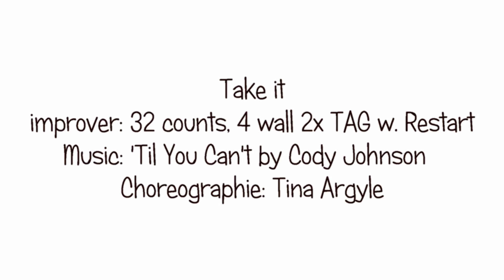DANCE: Take it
Dance for Linedance Take it by Tina Argyle
Tanz für Linedance Take it von Tina Argyle

32 counts / 4 wall (2x TAG w Restart)

Video zu den Tanzschritten Take it auf meinem Youtube Channel